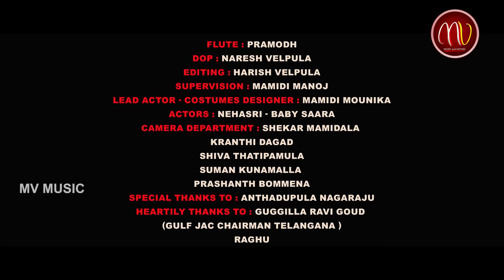O LACHA GUMMADI || FULL SONG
WATCH : O LACHA GUMMADI || FULL SONG

Lyrics : Prajayudhanouka Gaddar
Singer : Mamidi Mounika
Programming - Final Mix & Mastering  : Adams
Flute : Pramodh
DOP : Naresh Velpula
Editing : Harish Velpula
Supervision : Mamidi Manoj
Lead Actor - Costumes Designer : Mamidi Mounika
Actors : Nehasri - Baby Saara
Camera Department :  Shekar Mamidala , Kranthi Dagad, Shiva Thatipamula, Suman Kunamalla,                   Prashanth Bommena
Special Thanks  To : Anthadupula Nagaraju
Heartily Thanks  To : Guggila Ravi Goud(GULF JAC Chairman Telangana), Raghu, Arjun, Narsaiah,        Bheemaram  Villager's
Produced by : MV Music & Movies
Concept - Directed by : SV Mallikteja